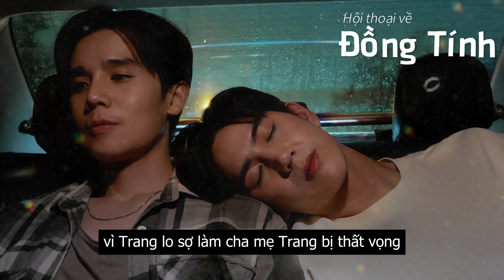3 sinh viên gốc Việt không dám Coming-Out dù ở xứ cờ hoa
Đừng giấu giếm. Những người thấy khó chịu không quan trọng, và những người ý nghĩa với bạn sẽ không thấy khó chịu. Đừng quan tâm tới việc người khác nghĩ gì. Hãy là chính mình: bạn là chính con người bạn.
Mời các bạn theo dõi buổi trò chuyện với 3 sinh viên trẻ là Trang, Sarah và Charlie về chủ đề: Cách nào đối phó với sự thúc đẩy để ra mặt nhận mình là người đồng tính trong thời điểm đi học Đại học.

Nội dung nổi bật trong kỳ này:
0:00 Nhạc dạo
2:09 Giới thiệu hội thoại & khách mời
4:38 Charlie & những điều khó nói của Gay
10:24 Vì sao Trang chưa Come-out?
14:00 Áp lực vẫn có dù Sarah sống thật
17:34 Tóm lược và Bài học rút ra
20:17 Chào kết

Nếu có điều kiện, các bạn có thể yểm trợ cho kênh qua:
💰 Số tài khoản: 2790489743 (Ngân hàng: BIDV - LE MANH THANG)
💰 Ví Momo, ViettelPay, ZaloPay: 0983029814